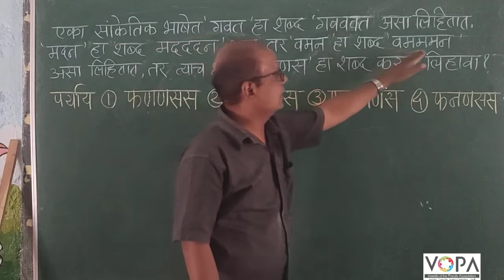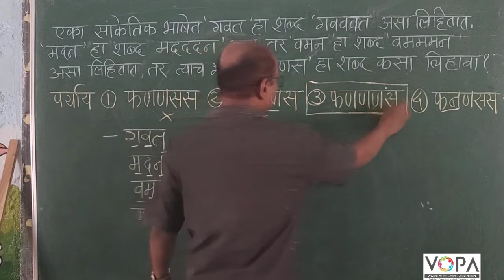८ वी । शिष्यवृत्ती । बुद्धिमता । सांकेतिक भाषा । अक्षरांसाठी अक्षरे । V5 । V-School